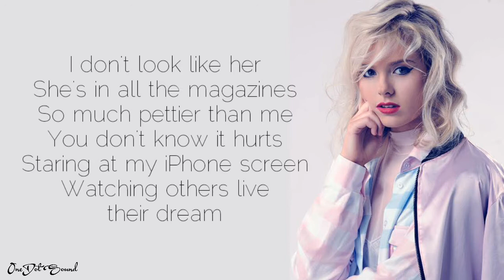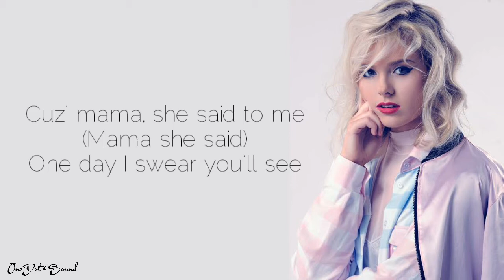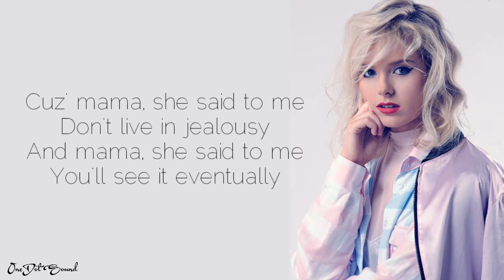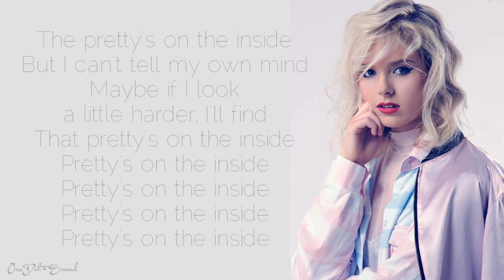Pretty's On The Inside - Chloe Adams (Lyrics) 🎵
🎧 Pretty's On The Inside - Chloe Adams

🎤 Lyrics:

I don't look like her
She's in all the magazines
So much prettier than me
You don't know it hurts
Staring at my iPhone screen
Watching others live their dream

But mama, she said to me
(Mama she said)
One day my love.. you'll see

Pretty's on the inside
See it in your own eyes
Look a little closer in the mirror tonight
But I can't tell my own mind
Maybe if I look a little harder, I'll find
That pretty's on the inside

But maybe it's all in my head
And I am not the words I've said
These images they sell
Maybe none of it is real
And I could love the way I feel

Cuz mama, she said to me..
(Mama she said)
One day I swear you'll see

The pretty's on the inside

Don't live in jealousy
And mama she said to me
You'll see it eventually

No copyright infrigement intended. Please support the original artist